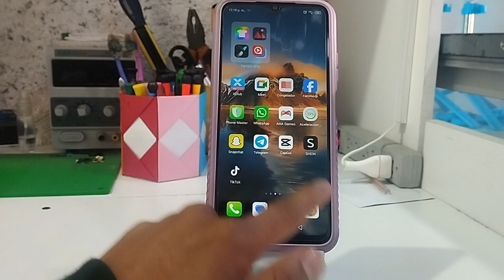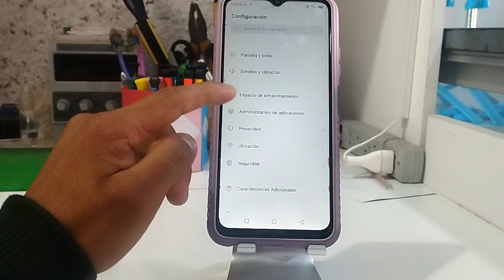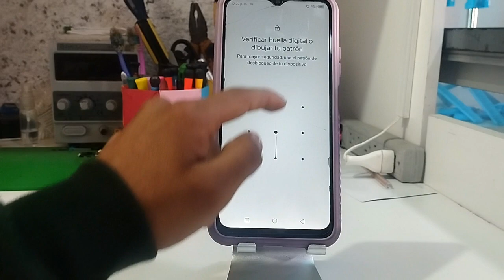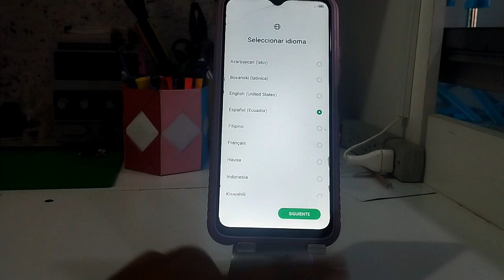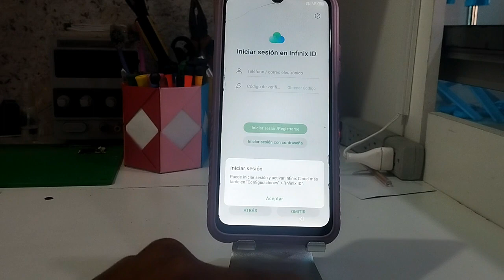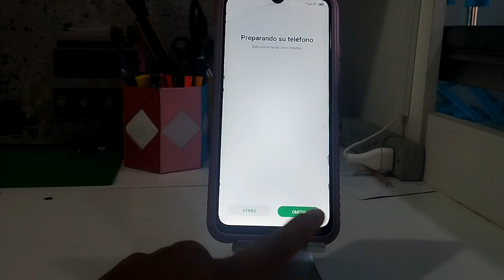MI INFINIX NO ABRE NINGUNA APLICACION (aplicacion no instalada) SOLUCION 2024